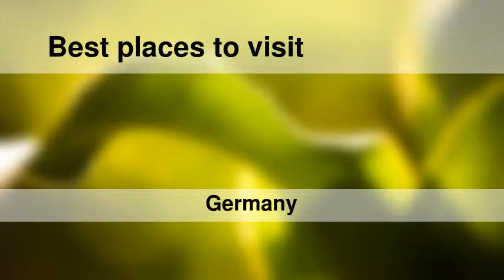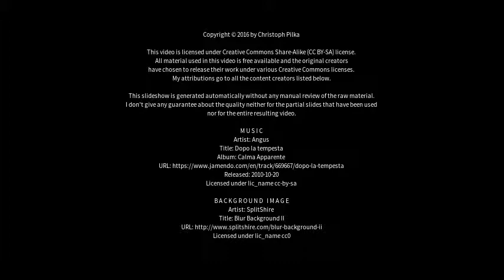Best places to visit